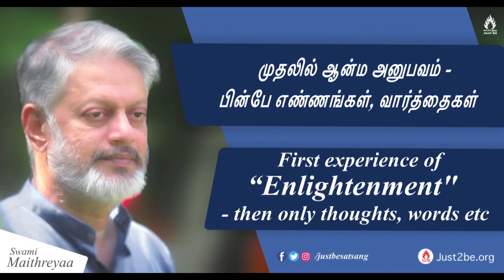முதலில் ஆன்ம அனுபவம் - பின்பே எண்ணங்கள், வார்த்தைகள். First experience of "Enlightenmen"t then only.